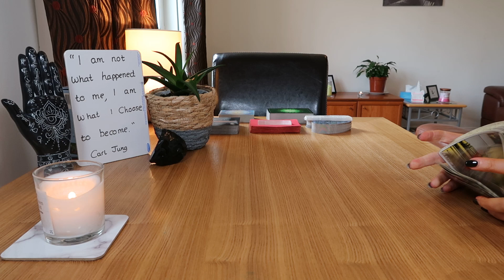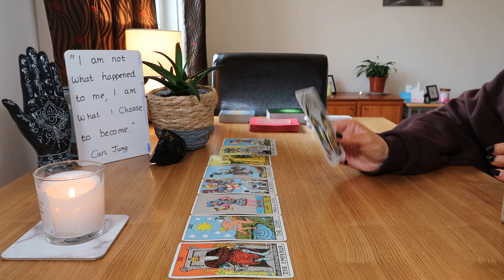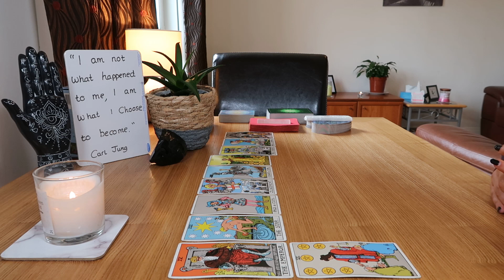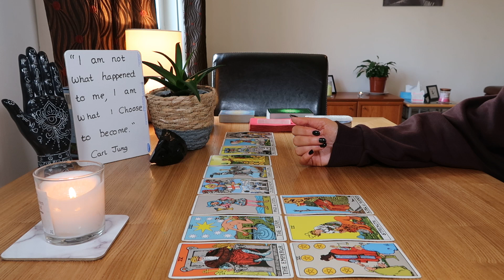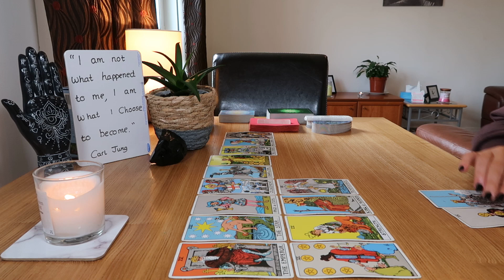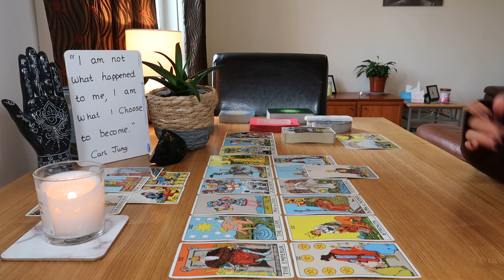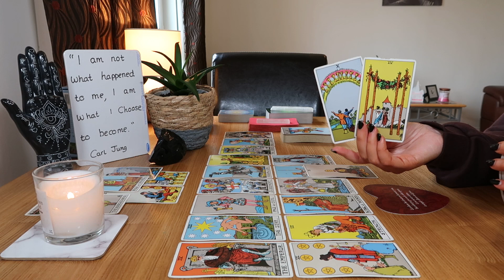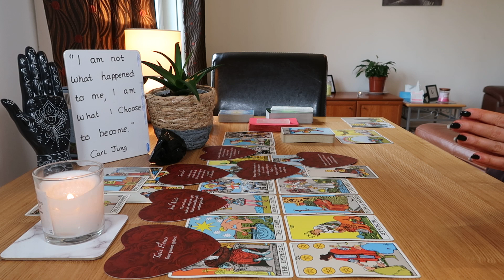♎🌹LIBRA~THIS PERSON THINKS YOU'RE *GORGEOUS*, REALLY AMAZING & KINDA OUT OF THEIR LEAGUE!💑💟💖~JUNE 22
♎🌹Libra, this person is such a sweetheart ~ they really put you on a pedestal, they are so attracted to you. They really think you're gorgeous, they see you as their soulmate ~ this person sees forever and a very happy future together. They've been working through some inner child healing and some self-confidence/self-worth issues, which seem to have been triggered when you met. They are so generous and so giving, but find it hard to accept help or love from others, mostly because they're not used to receiving it. They will be opening up to you, though they may be a little guarded at first.